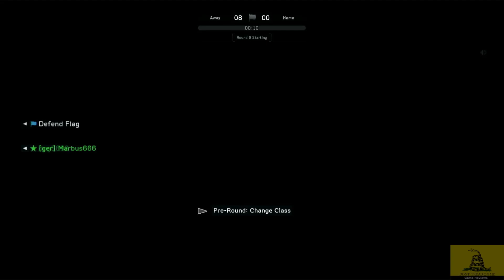Medal Of Honor Warfighter PS3 - Home Run Multiplayer Gameplay 3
On February 16th 2023, EA Games closed down servers for Medal Of Honor Warfighter. :( Final Few months of gameplay! Home Run Multiplayer Gameplay 3
Dogecoin address: D7Ruv82RHvqjTZoTD9A68nYJP1nvDo8LUa
Proud sponsors of Crypto tab browser, earn bitcoin while surfing the net;